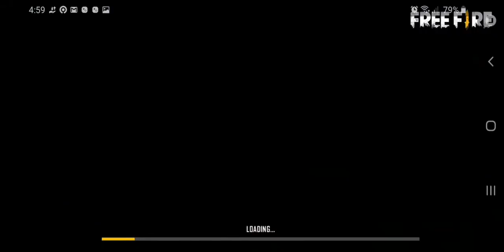GARENA Free Fire: wonderland - review gloo wall - volcanic fury